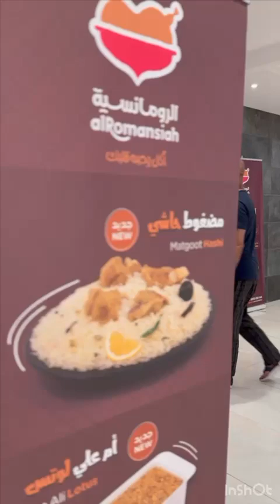Mandi in Saudi Arabia with Hajj Pilgrims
We visited this beautiful place in Saudi Arabia to have Mandi. It was worth of going there and the taste of this dish was really amazing. Moreover, the hospitality was great. It was an amazing experience.

Khidmati Safar deals with Umrah Packages, Visa Services and Air ticketing. In order to perform Umrah you have different Umrah Packages among which you can choose an Umrah Package which best suits you. So to get the details about Umrah Packages, Visa services, Air ticketing or if you have any query or question regarding Hajj and Umrah you can call on the numbers mentioned below:

To get detail about Hajj Packages:
Contact Person: Mr. Mudasir Ahmad

For Visa Services/Air ticketing:
Contact Person: Mr. Muzamil Ahmad

Regarding query or question about Hajj and Umrah you can contact on Customer Care Toll Free Number that will assist you 24/7:

Customer Care Toll Free Number:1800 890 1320